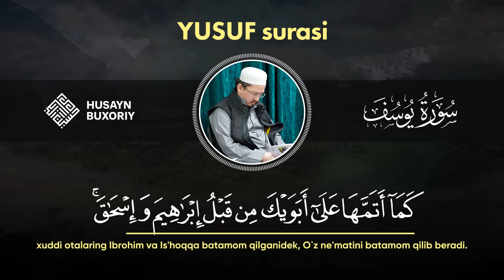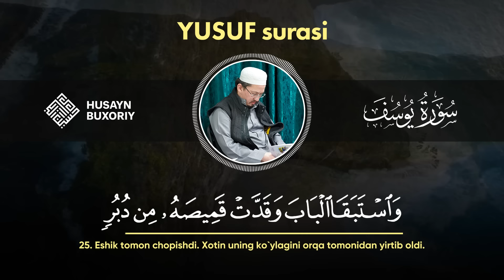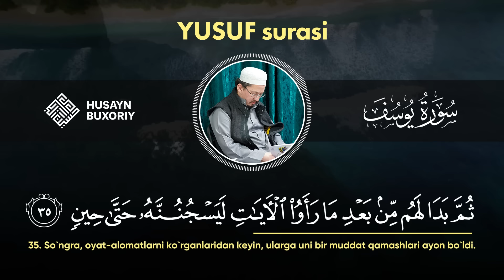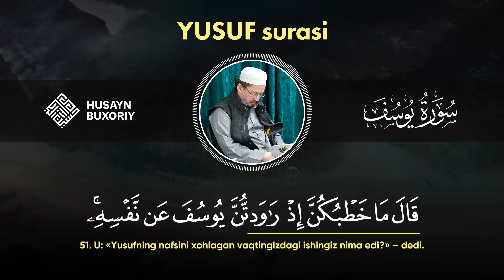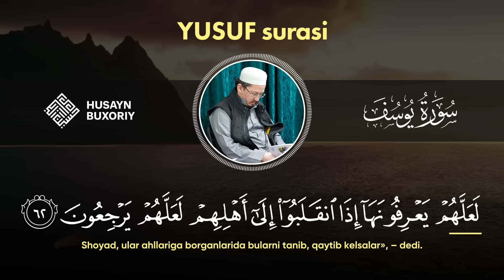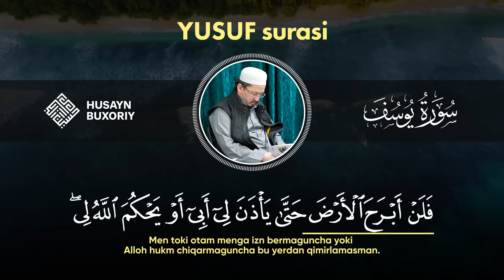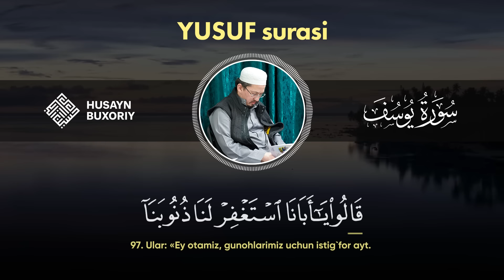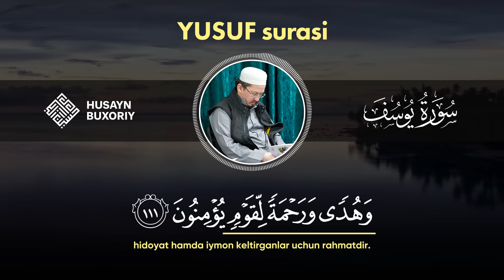YUSUF surasi I Husayn Buxoriy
Ramazon tuhfasi!

✨ YUSUF surasi

2017-yilgi Ramazon

Surai karimaning arabcha matni va oʻzbekcha ma'nolar tarjimasi bilan birgalikda!

Shiorimiz: Ahli sunna val-jamoa mazhabi asosida pok aqiyda va musaffo Islomga intilish, Qurʼon va sunnatni oʻrganib, amal qilish, islomiy maʼrifat taratish, salafi solih — ulugʻ mujtahidlarga ergashish, kengbagʻirlik va birodarlik ruhini tarqatish